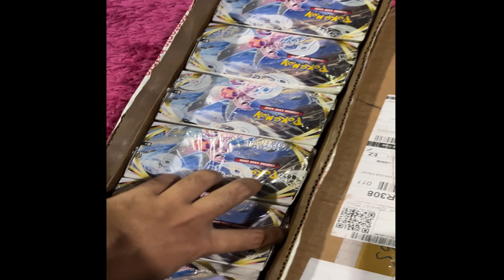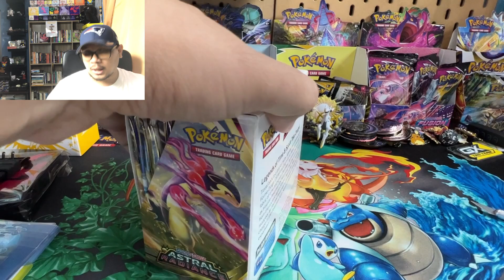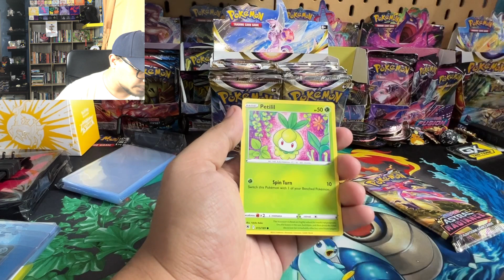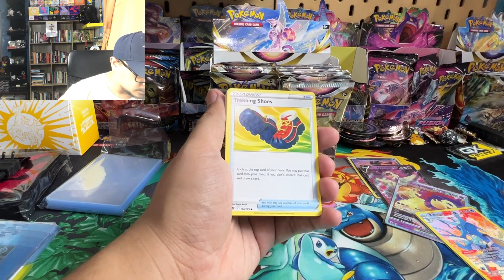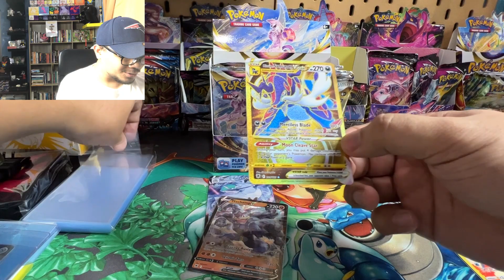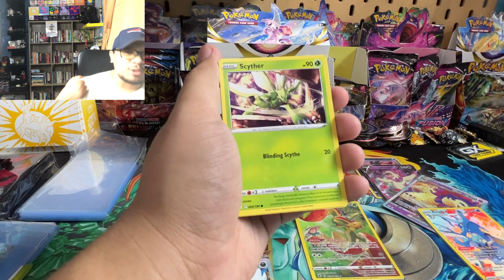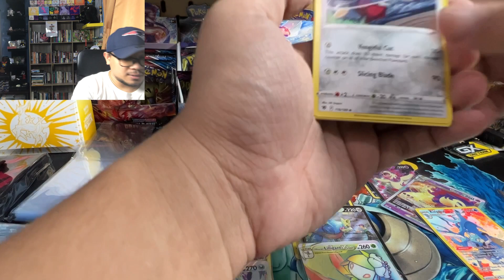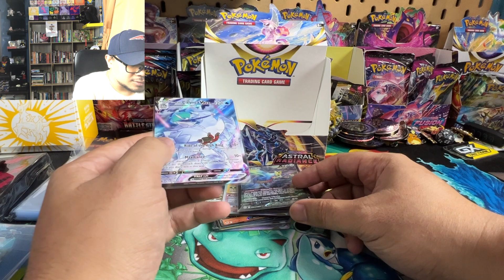Jom Battle dengan Otai @hafizmasri, adakah Hobby Papeh akan tapau AMMD?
Episode 126 - Video kali ni kita battle dengan seorang poktuber yang sangat hangat dan popular iaitu @hafizmasri. Sejujurnya aku takut nak battle dengan dia ialah 3 kali tanpa kalah battle dengan @eddyfazly itu buka satu pecapaian yang biasa. hahahaha. Jadi nak tahu sapa menang kena layanlah video Abe kita ni.